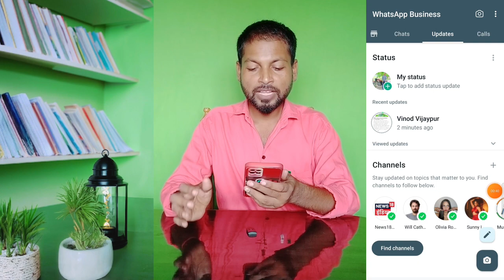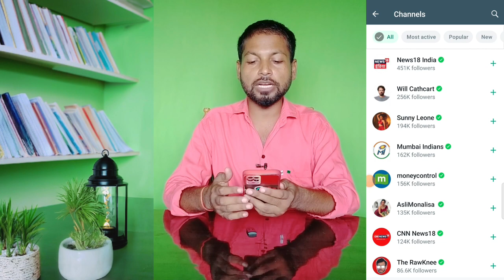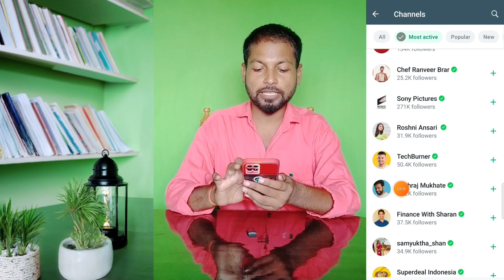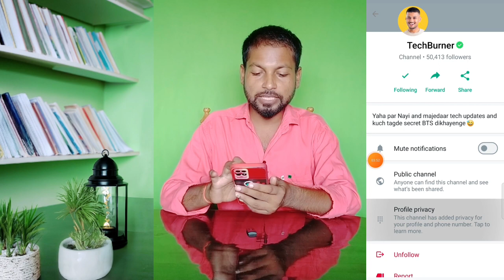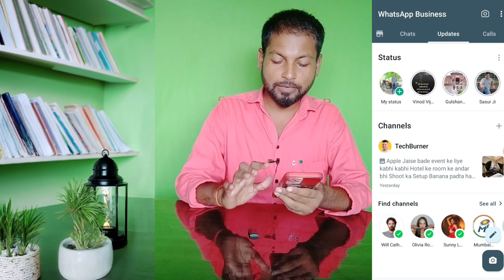WhatsApp पे Channel बन रहा है जल्दी बनाएं | WhatsApp पे Channel Kaise Banaye | WhatsApp New Update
Hi

Search
CallMe4    :-  Techrajak07@cm4

friend Aaj ke video mein batane ja Raha hu ki YouTube WhatsApp pe channel kaise banaye WhatsApp New Update full information ke sath video banaya hu friend agar video achha lage to channel ko subscribe jarur Karen Bell icon ko daba kar all kar le koi bhi video dalo uska notification aapke pass pahuch sake thank you so much

Yours Queries:-

WhatsApp पे Channel बन रहा है जल्दी बनाएं
WhatsApp पे Channel Kaise Banaye
WhatsApp New Update
WhatsApp update
WhatsApp pe channel kaise delete kare
WhatsApp pe channel update ko kaise hataye

Tech Rajak